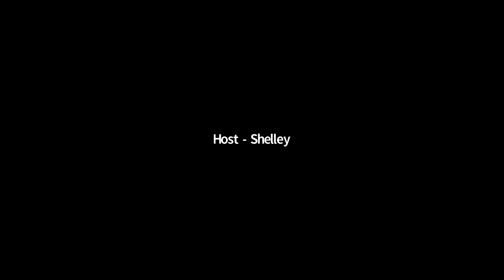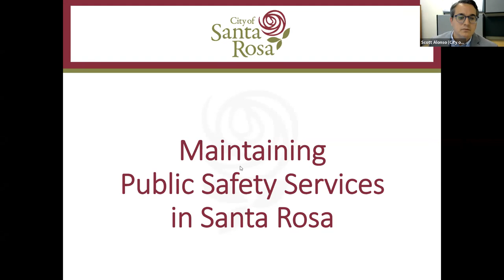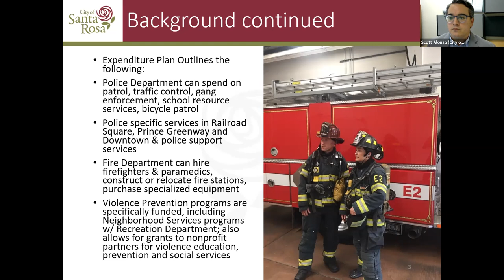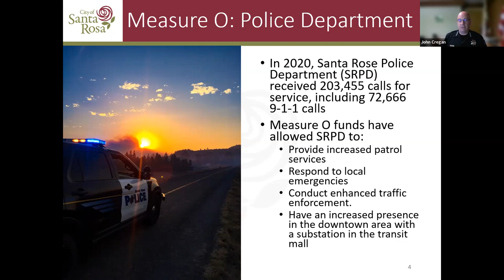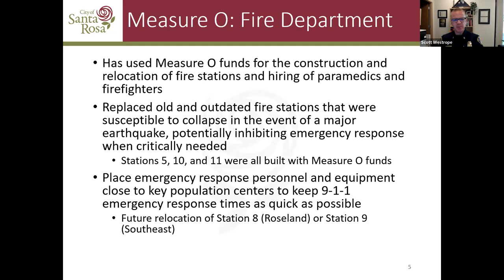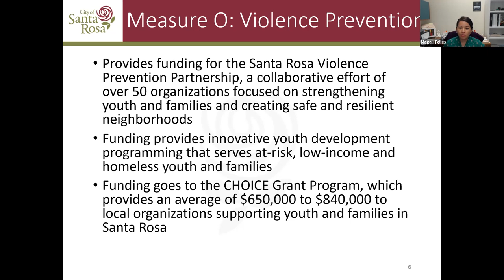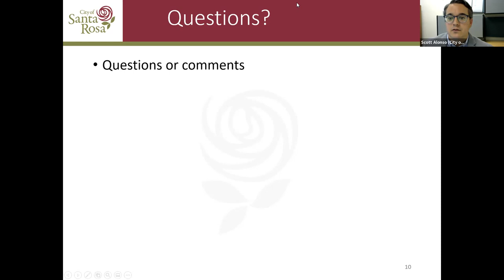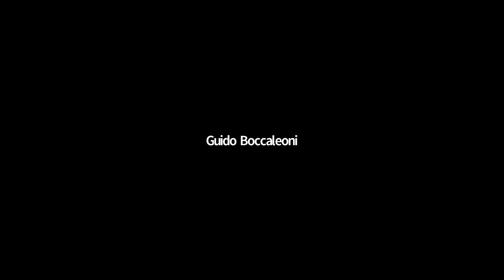May 25, 2022 Board of Community Services